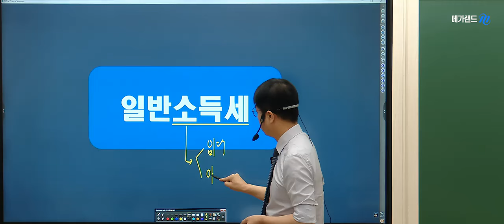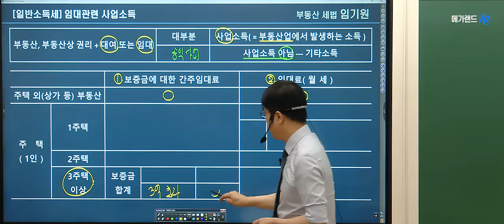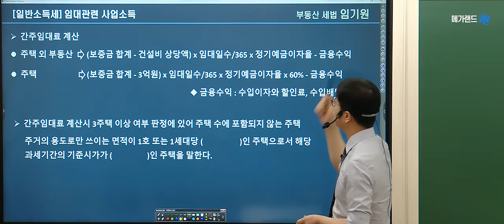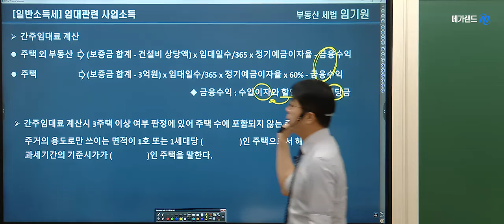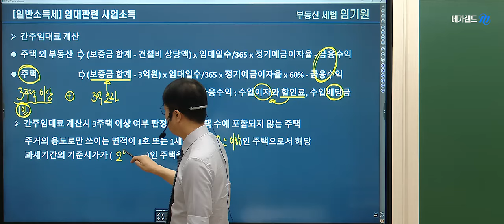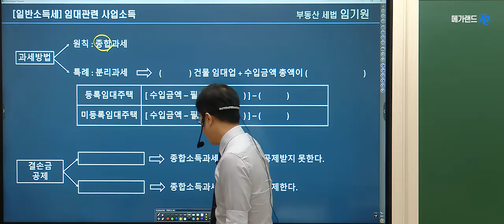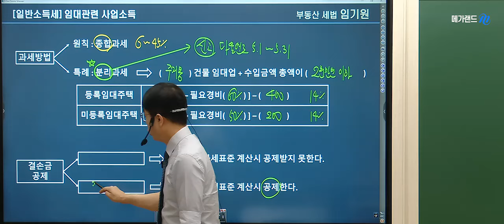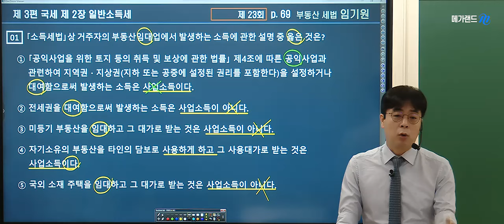[부동산세법]❤️ 합격확신! 메가랜드 임기원 교수님 ❤️이론과 기출을 한번에! 기출분석 - 일반소득세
[부동산세법]❤️ 합격확신! 메가랜드 임기원 교수님
❤️이론과 기출을 한번에! 기출분석과정 5주차 - 일반소득세입니다.